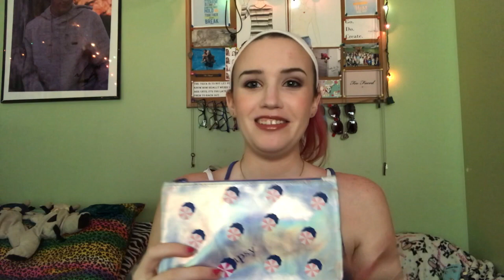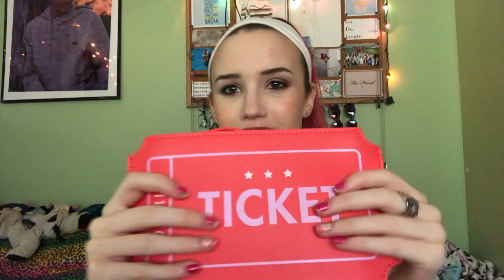Ipsy Bag Collection